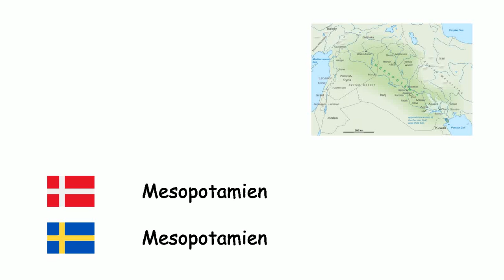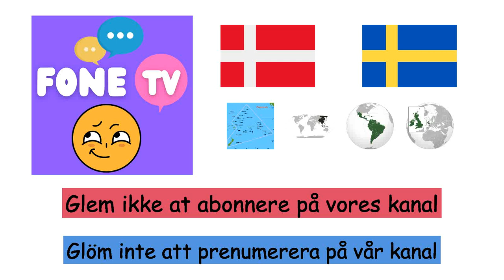Regioner i verden (Svensk) (da-sv)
Fone TV
da-sv-33
Världens regioner (Svenska)
Skandinavien - Skandinavien
Krim - Krim
Balkanhalvøen - Balkanhalvön
Mesopotamien - Mesopotamien
Anatolien - Anatolien
Thrakien - Thrakien
Mellemøsten - Mellanöstern
Kaukasien - Kaukasien
Den Iberiske Halvø - Iberiska halvön
Fjernøsten - Fjärran Östern
Centralasien - Centralasien
Arabiske Halvø - Arabiska halvön
Sibirien - Sibirien
Caribien - Karibiskt
Patagonien - Patagonien
Sinai-halvøen - Sinaihalvön
Sahara - Sahara
Arktis - Arktis
Melanesien - Melanesien
Polynesien - Polynesien
Subsaharisk Afrika - Subsahariska Afrika
Latinamerika - Latinamerika
Hawaii - Hawaii
Grønland - Grönland
De Britiske Øer - Brittiska öarna